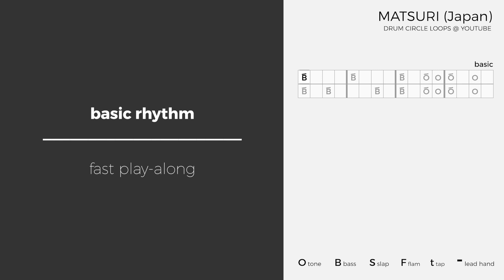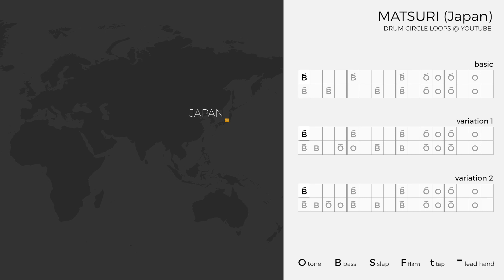Learn Matsuri Rhythm for Djembe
A rhythm from Japan for jamming, playing along tracks or to use as a starting base for improvisation.

In Japanese, Matsuri means Festival, and this rhythm is a basic part of them. Taking the basic pattern as the starting point, each festival / region / ensemble builds its own groove. Matsuri is usually played on a Taiko, supported by smaller drums and, as with most of Japanese drumming, the visual performance of the drummer(s) is of great importance.

00:00:00 Intro
00:00:12 Basic Pattern [slow] Play-Along
00:01:58 Basic Pattern [slow] Call & Response
00:03:26 Basic Pattern [fast] Play-Along
00:04:02 Basic Pattern [fast] Call & Response
00:04:46 Variation 1 [slow] Play-Along
00:05:58 Variation 2 [slow] Play-Along
00:07:09 Summary